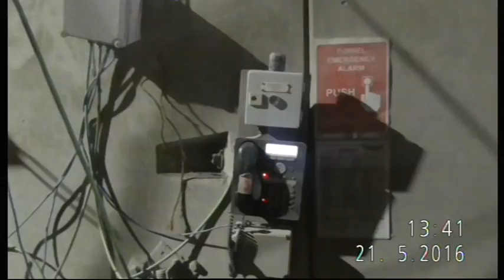NICE JOB GUYS